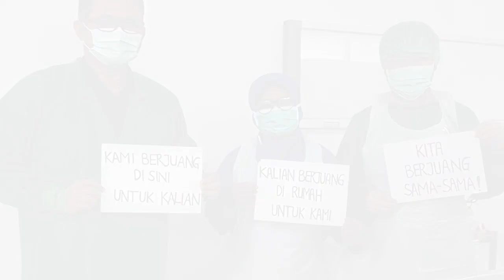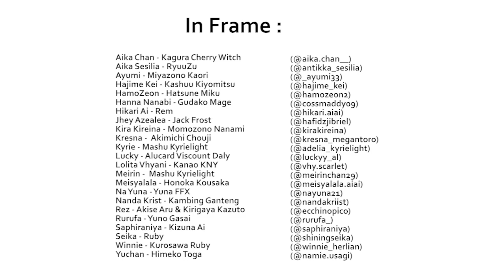IBU PERTIWI [Cosplay4ever COVER ft. Choir Cosplayer Indonesia]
Sebuah karya sederhana yang kami persembahkan untuk tenaga medis yang telah berjuang untuk menangani pasien covid-19 khususnya, dan untuk seluruh bangsa Indonesia pada umumnya.

Ide ini terbentu dari teman" cosplayer di seluruh indonesia untuk memberikan semangat kepada tenaga medis dan juga masyarakat .

Terimakasih untuk semua pihak yang terlibat dalam karya ini.
Ternyata dengan adanya pandemi ini tidak hanya berdampak buruk bagi kita semua, justru kita diberikan kesempatan untuk saling mengenal satu sama lain, tetap bisa berkarya walau hanya bisa di rumah.
Semoga video ini juga bisa menginspirasi teman teman yang lain untuk tetap melakukan hal positif dalam bidang apapun.

Share ke teman-teman semuanya ya sebagai bentuk support dan peduli kalian terhadap pandemi covid - 19 agar segera selesai. Indonesia segera bangkit lagi

Jangan lupa.like,dan subscirbe

Selamat menikmati